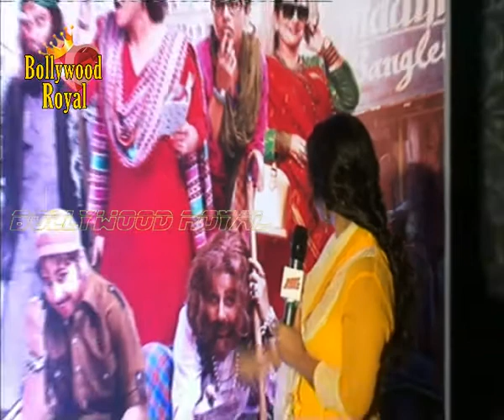Vidya Balan Launches Bollywood News And Gossip Blog 'Bobby Ko Sab Malum Hai' with Dia Mirza Part 1